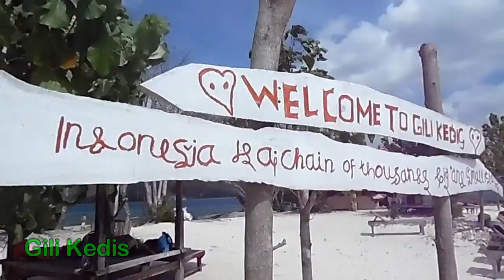Gili Nanggu und Kedis auf Lombok